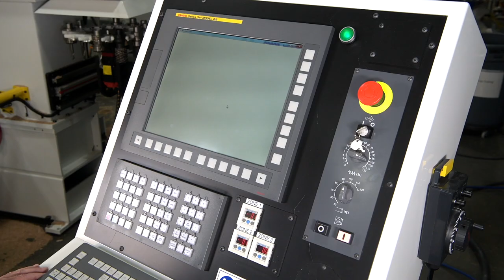The C-Series by C.R. Onsrud | 5-Axis CNC Router | Twin 5'x4'-6' Tables | 12 HP | Made in the USA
The 5-Axis (F146) C-Series by C.R. Onsrud:

It is our pleasure to introduce the revolutionary 5-Axis C-Series by C.R. Onsrud. An American manufactured, heavy-duty, high-speed, fixed-bridge, 16”+ Z-stroke, 5-Axis, twin-table, CNC Router designed to provide the end user with a machine that will last a life-time, cut cycle-times, and open up new markets.

Speak with an expert today: 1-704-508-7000